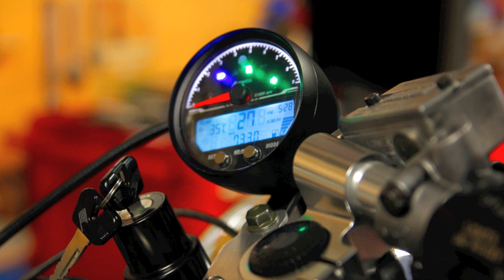Yamaha XV 750 Twig Cafe Race